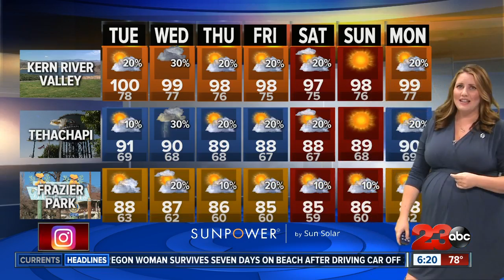Storm Shield Forecast morning update 7/17/18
Today is Day #7 of this current heatwave with an expected high of 104 in Bakersfield and air quality that is once again unhealthy for sensitive groups. Up in the Kern River Valley, Lake Isabella and Kernville look to top out at that 100 degree mark again today with the low 90s in Tehachapi and the upper 80s in Frazier Park. At least it's a dry heat for now!